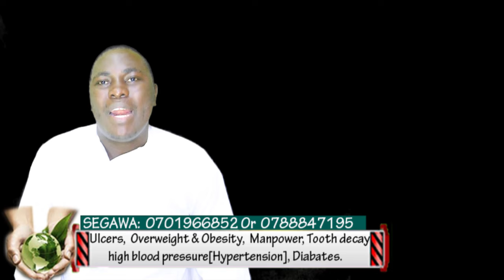Christine Nampeera ow’akatambi bimwonoonekedde: Minisita alagidde bamugguleko omusango gw'obuseegu